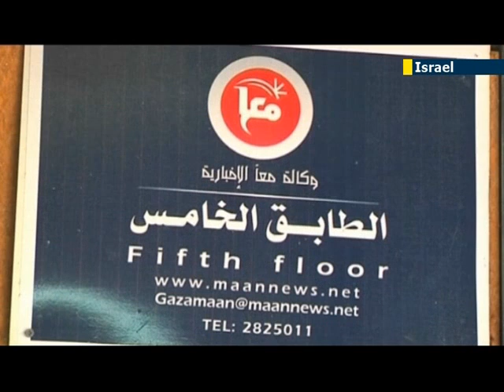Gaza media crackdown highlights close ties between Hamas and Egypt's Muslim Brotherhood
Hamas authorities in the Gaza Strip have shut down several Arab media offices including popular Saudi-owned Al Arabiya, reportedly over their biased, anti-Muslim Brotherhood coverage of the Egyptian political crisis. Hamas security personnel arrived with an order from the attorney general to temporarily shut the stations pending investigations into alleged "false news, fabrications, and lies". The crackdown follows news reports that some Muslim Brotherhood leaders had fled to Gaza after the Egyptian military ousted the country's Islamist leader Mohammed Morsi on July 3. Hamas, which has governed the Gaza Strip since 2007, is an offshoot of the Muslim Brotherhood. A high-ranking Egyptian military officer has recently accused the Palestinian organisation of terrorising Egyptian citizens.